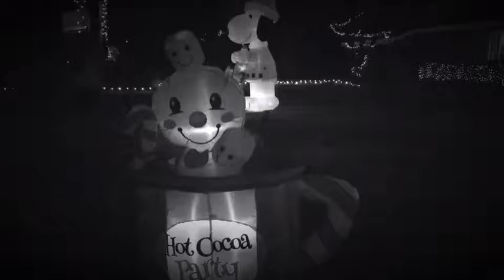“Three Spirits” - Kasey Kiser x Conrad Young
Mrs. Lucas’ Pre-IB English II Class A Christmas Carol Assignment #2

Kasey Kiser
Conrad Young

Beat:
Ominous/Hard/Battle/Piano Freestyle Rap Beat